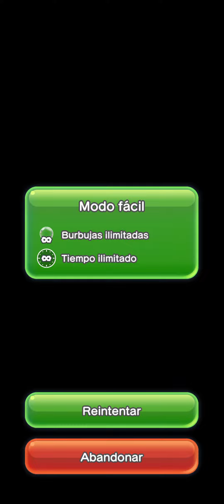Esto sucedió al final INCREÍBLE!! SUPER MARIO RUN | Episodio 2